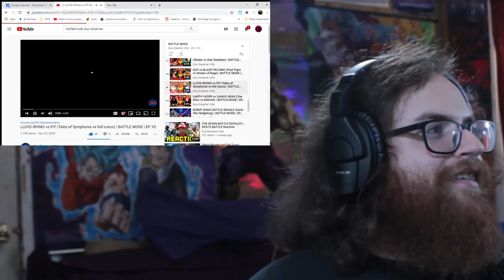LLOYD IRVING vs PITT | Battle Mode Ep. 95 ReaXtions | Axel Grave Reaction Video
Another episode fo Battle Mode with characters I know little to nothing of, however though this one is shorter than the others have been lately it is definitely very funny.

LLOYD IRVING vs PIT (Tales of Symphonia vs Kid Icarus) | BATTLE MODE | EP. 95